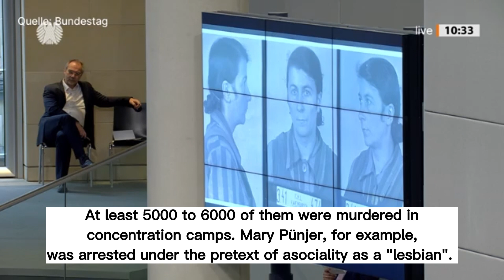Commemoration of queer Nazi victims in the Bundestag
The Bundestag commemorates the victims of nationalism with an emotional hour of remembrance.

The focus this year is on the people who were persecuted and murdered during the Nazi era because of their sexual orientation or gender identity.